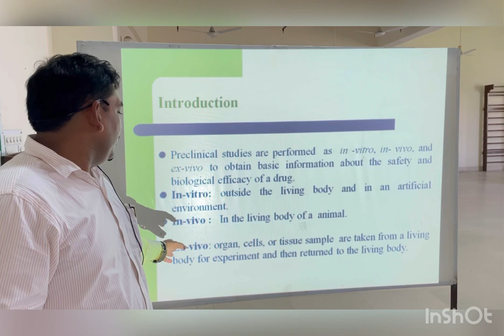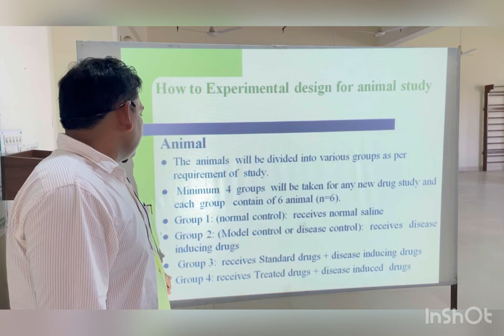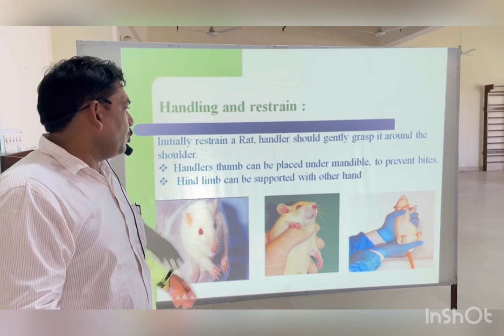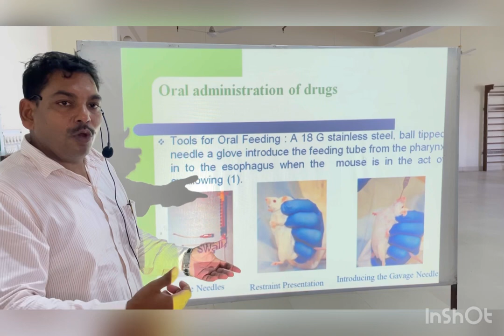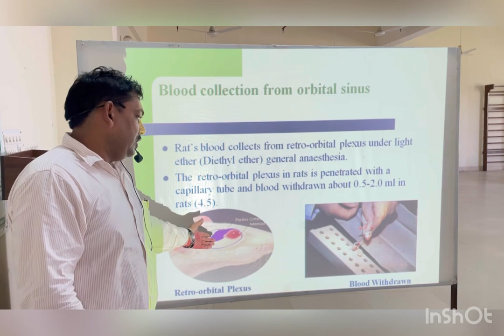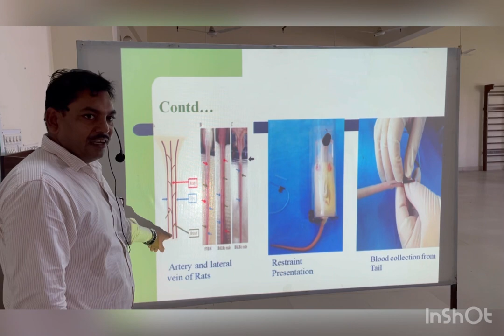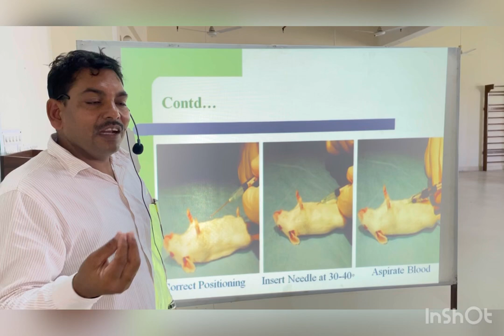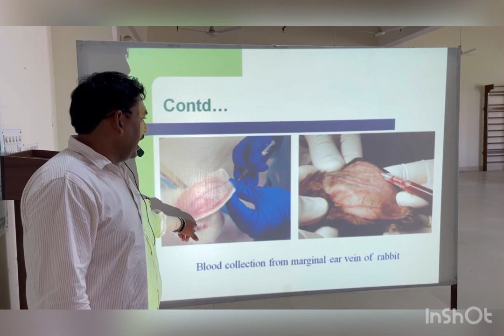Lecture on Laboratory animal handling techniques in preclinical studies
Oral, up and  sc routes and blood collected methods  via: retro orbital sinus of rats , lateral vein  of rats, Cardiac puncture of rat and marginal vein of ears of Rabbits.